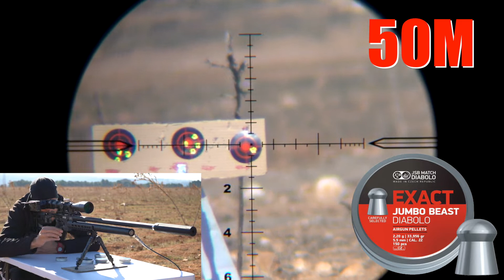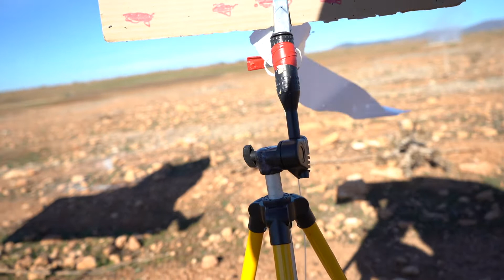AirMaks Katran X ~ Jsb Jumbo Beast 🔥🔥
CARABINA PCP AIRMAKS KATRAN X vs JSB Beast test.
No será este un balín que gaste y vaya a comprar. Es más, esta lata la tengo debido a que me la regaló la tienda en la que compré esta carabina pcp Airmaks Katran X. No es que vaya muy mal pero cualquiera de los slug que he podido probar va mejor para esta carabina y sobre todo cañón. Independientemente del peso, marca y subcalibre. El JSB Rediseñado por ejemplo va mejor en la carabina pcp AIRMAKS KATRAN X aunque, insisto, este no vaya del todo mal. El mayor problema es que, por ejemplo a 50 metros, el POI (punto de impacto) baja mucho comparado al JSB Rediseñado o con cualquier slug. A 100 metros no he querido ni probarlo aunque lo tengo pendiente. Pero lo mismo ni llega al no ser que se tire con mucha mayor potencia. No será nuestro caso.
Igualmente, a 50 metros se suele defender muy bien. Insisto, no es un tipo de balín por el que pagaré un solo céntimo, pero para que os podáis hacer una idea aquellos poseedores de una carabina pcp Airmaks Katran X HP o futuros propietarios de qué tipo de resultado se pueden obtener disparando este JSB BEAST.
Carabina pcp: Airmaks Katran X HP .22
Visor: Vector Optics Taurus 5-30x56
Eagle Visión: 25% - 75%
Cámara Visor: Sony RX-100V
Recuerda; esto para mi es sólo afición. Un des estresante. Sabiendo lo justo como para no dispararme en el pie y aprendiendo cada día más.